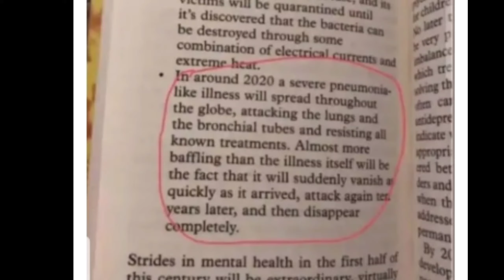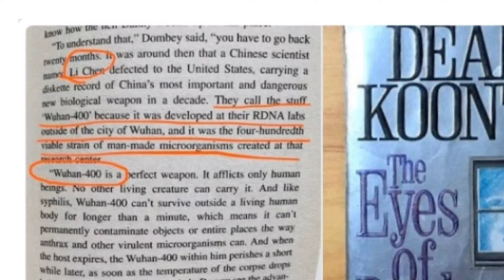CORONA VIRUS NAHULAAN AT NAISULAT NA NG ISANG PSYCHIC AT BOOK AUTHOR SA LIBRO BAGO PA NANGYARI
Hi guys in this video I show some book that the Corona virus got predicted Ng ISANG psychic at author at nailagay sa LIBRO...basahing mabuti at Kayo na Ang humusga..